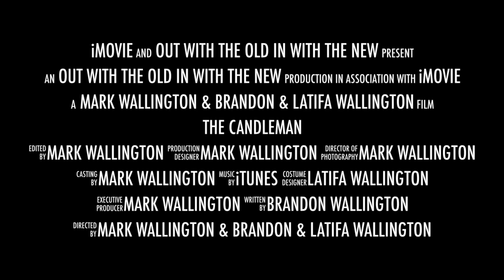Lock 🔐 down hair cut, Not bloody funny 😂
Covid-19 hair cut